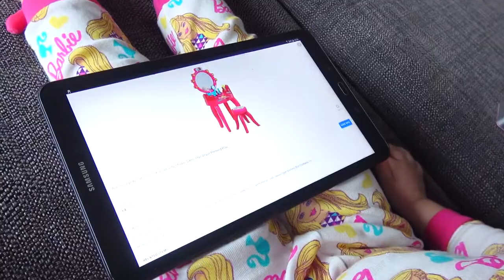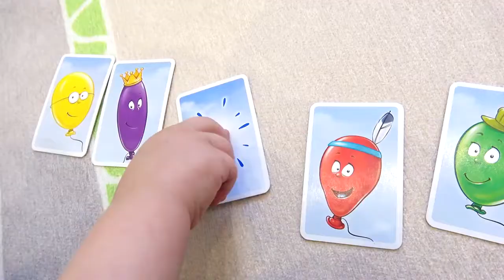Kinderlieder - Kinderlieder Gaby Pretend Play with Barbie Toyssong for Children, Babies - # 31